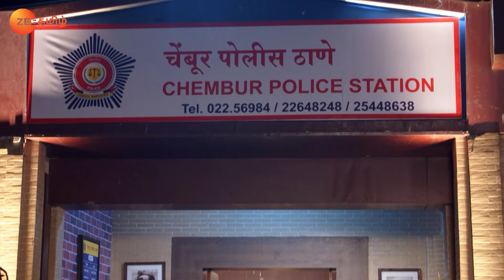Shruthi Kisses Sameer - Chinna Poove Mella Pesu - Full Ep 694 - Zee Tamil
Karan learns about Rishabh bailing out Preeta. Shruthi kisses Sameer. Rishabh speaks in favour of Preeta and condemns Kareena. Rishabh argues with Karan when he speaks ill about Preeta.

Show Name : Chinna Poove Mella Pesu
Producer/Star Cast : Shraddha Arya,Dheeraj Dhoopar,Manit Jourah
Episode No : 694